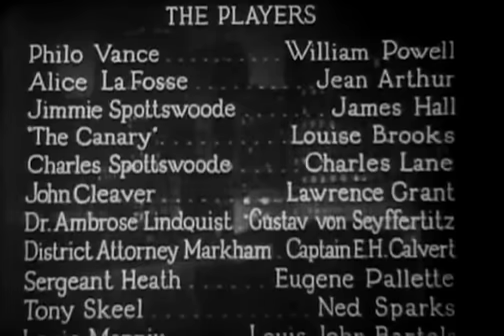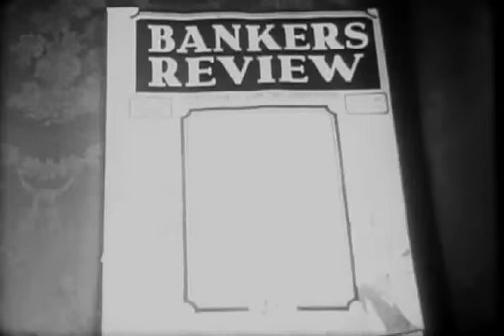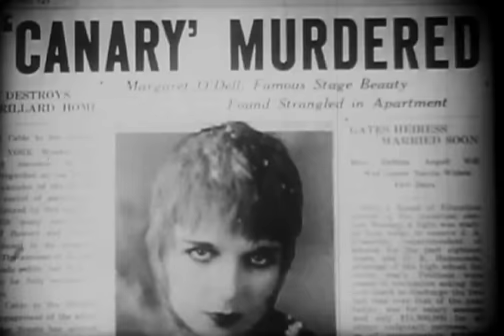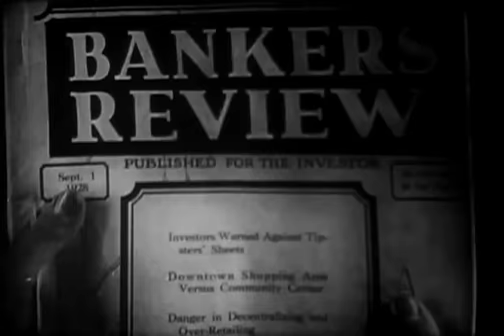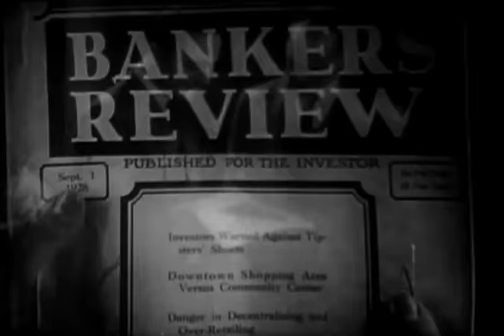The Canary Murder Case (1929)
With William Powell, Jean Arthur, Louise Brooks, James Hall.